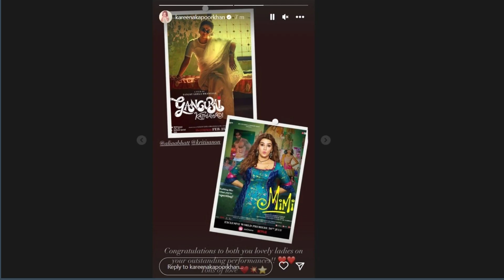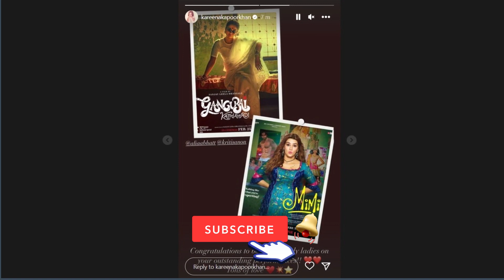Reason Behind 2021 Films getting awards in National Film Awards 2023 - National Film Awards 2023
The National Film Awards is one of the most prestigious film awards in India. Every year, the governing body bestows awards to films and artists in different categories. These awards are given by the Directorate of Film Festival which is an arm of the Ministry of Information and Broadcasting. However, this year something strange happened. The 69th annual awards gave awards to films that came out in the year 2021. So let us find out the exact reason behind this.

Generally, National awards are given to films from the year before. This is why people were expecting films from 2022 to get the honors this time. However, the reason behind this delay is the COVID-19 pandemic and the lockdowns it induced. Because of these lockdowns, there was a two-year delay in these ceremonies. The award for the year 2021 was originally planned for 2022. However, the pandemic drastically changed the situation. Last year, the 68th National Film Awards took place. At this event, films from 2020 were honored. Similarly, the winners of 2021 were announced this year.